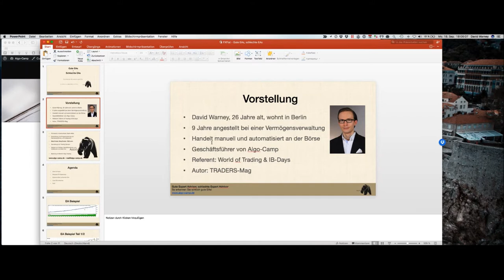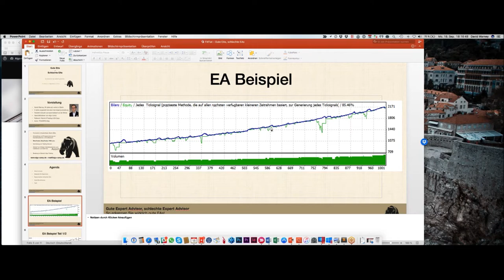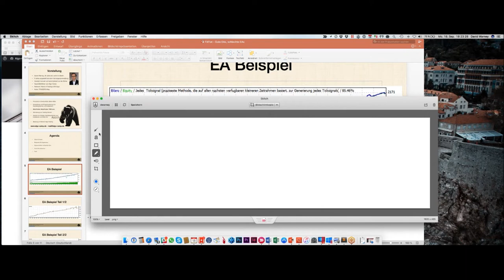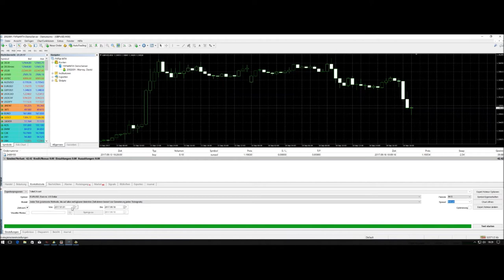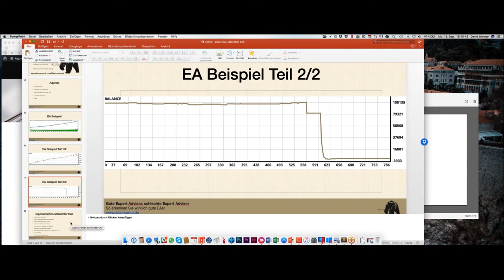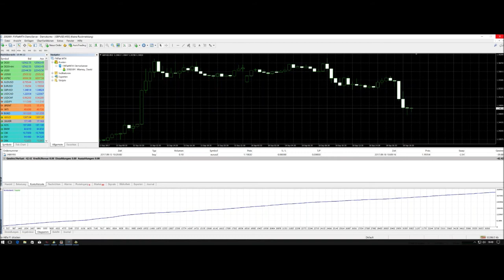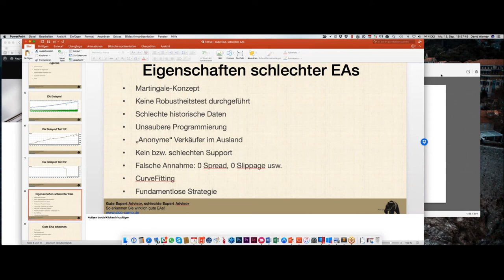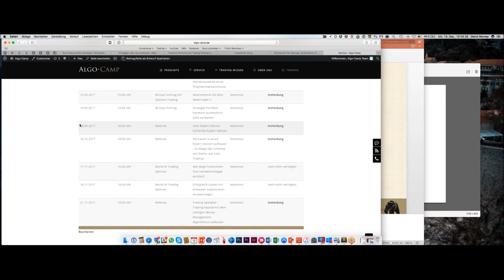FXFlat und AlgoCamp - Gute Expert Advisor - Schlechte Expert Advisor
Aufzeichnung bei FXFlat mit unserem Partner Algo-Camp.
Googeln wir nach dem Begriff "expert advisor", dann erzielen wir ca. 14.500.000 Treffer. Das Angebot an kostenlosen oder
kostenpflichtigen Expert Advisor ist groß. Genauso groß ist die Nachfrage nach EAs. Das Thema "Automatisierter Handel" ist einfach zu verlockend! Für Trader ist es leider sehr schwer, vor dem Kauf herauszufinden welche Expert Advisor gut bzw. schlecht sind. Wobei hier schon vorher die Frage gestellt werden muss: Was ist ein guter Expert Advisor? In diesem Video zeigen wir Ihnen, wie Sie selbst das große EA-Angebot filtern können um die guten von den schlechten EAs zu unterscheiden.
Weitere Themen im Webinar:
-EA-Klassiker: Martingale-Systeme
-Abweichungen Backtest, Live- und Demo-Trading
-Theorie vs. Praxis: Manche EAs sind nur theoretisch profitabel
-CurveFitting

Unsere nächsten Webinartermine:
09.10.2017 | 18:00 Uhr | Marktausblick und Live-Trading mit Mario Lüddemann
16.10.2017 | 18:00 Uhr | Vertrauen in einen Expert Advisor aufbauen - So klappt der Umstieg von Demo- auf Live-Trading! 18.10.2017 | 18:00 Uhr | Mario Lüddemann - Ihr Weg zur Finanziellen Freiheit
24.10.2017 | 18:00 Uhr | Swingtrading mit DaytradingCoach Martin Goersch 1/3
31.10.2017 | 18:00 Uhr | Swingtrading mit DaytradingCoach Martin Goersch 2/3
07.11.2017 | 18:00 Uhr | Swingtrading mit DaytradingCoach Martin Goersch 3/3
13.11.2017 | 18:00 Uhr | Dirk Müller "Mr.DAX" - Chancen und Risiken im aktuellen Finanzmarktumfeld
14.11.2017 | 18:00 Uhr | Marktausblick und Live-Trading mit Mario Lüddemann
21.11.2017 | 18:00 Uhr | Trading-Sparplan - Trading-Kapital mit dem richtigen Money Management-Algorithmus aufbauen 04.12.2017 | 18:00 Uhr | Marktausblick und Live-Trading mit Mario Lüddemann
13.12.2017 | 18:00 Uhr | Robert Halver - Ausblick 2018